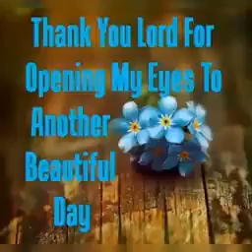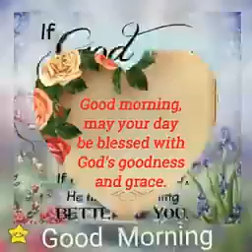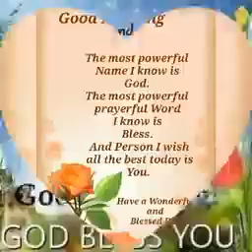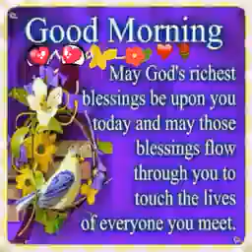Good morning Jesus